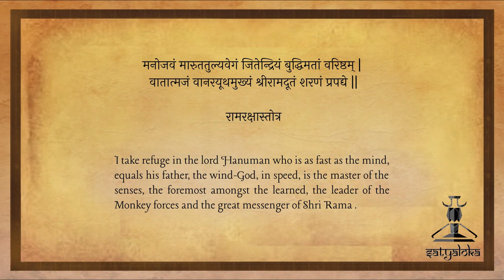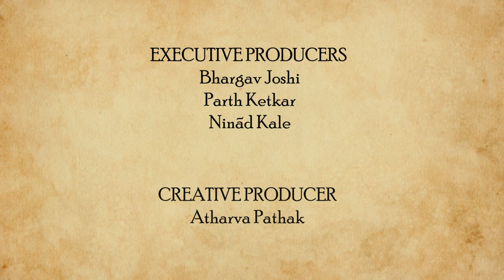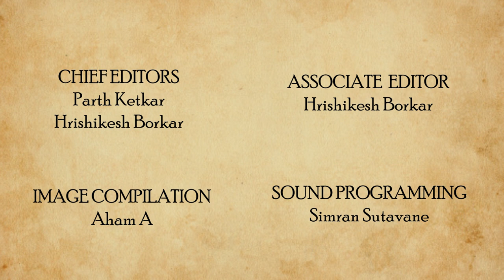Hanuman : The Epitome of Devotion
Also known as one of the Sapta Chiranjivis (7 Immortals), Hanuman is viewed as a God of Strength, Devotion and Confidence. He has been loved by people of all age groups, and has been a source of inspiration to many people.

While many know about the tales of his might and valour in the legendary Ramayana, very few of us are aware about who he actually was and how he finds a place in the vedic literature.

 The Satya Loka team brings to you an interesting approach to explain Lord Hanuman.

References: Rigved, Ramraksha and many other well known Sanskrit books.

We are on Instagram as well!

CREATED BY
Bhargav Joshi

DIRECTED BY
Ninad Kale

WRITTEN BY
Aham A

Aham A

PRESENTED BY
Parth Ketkar

Parth Ketkar
Bhargav Joshi

EXECUTIVE PRODUCERS
Bhargav Joshi
Parth Ketkar
Ninad Kale

CREATIVE PRODUCER
Atharva Pathak

ASSOCIATE EDITOR
Hrishikesh Borkar

CHIEF EDITORS
Parth Ketkar
Hrishikesh Borkar

IMAGE COMPILATION:
Aham A

SOUND PROGRAMMING:
Simran Sutavane

THEME DIGITAL ILLUSTRATION:
Siddhartha Gupta

THEME MUSIC COMPOSITION & ARRANGEMENT :
Shubhankar Bhagwat

SAROD
Mihir Parkhi

SOCIAL MEDIA DESIGNER:
Aloka Kale
Gouri Chilap
Neha Gore

CONTENT CREATION TEAM:
Simran Sutavane
Rishabh Natu
Rudrakshi Itankar
Ashwini Mulay
Neeraj Dapurkar
Surbhi Landge

PUBLICITY TEAM:
Aloka Kale
Maitreyee Agashe
Aham A
Bhargav Joshi

SCHEDULING TEAM:
Atharva Pathak
Maitreyee Agashe
Rishabh Natu

PROJECT MANAGER:
Ninad Kale

MANAGEMENT TEAM:
Maitreyee Agashe
Gouri Chilap
Raghav Joshi

SPECIAL THANKS:
Yogesh Natu
Prasanna Ketkar
Mangesh Joshi
Swati Mehendale